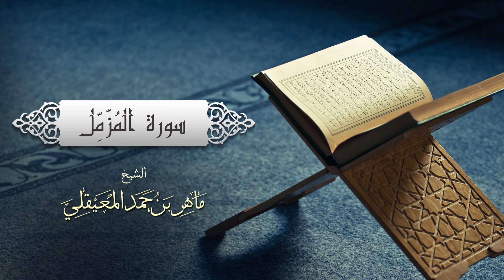الشيخ ماهر المعيقلي - سورة المزّمّل (النسخة الأصلية) | (Surat Al-Muzzammil (Official Audio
الشيخ ماهر المعيقلي - سورة المزمل (النسخة الأصلية)
 (Al Sheikh Maher Bin Hamad Al Muaiqly -  Surat Al-Muzzammil (Official Audio